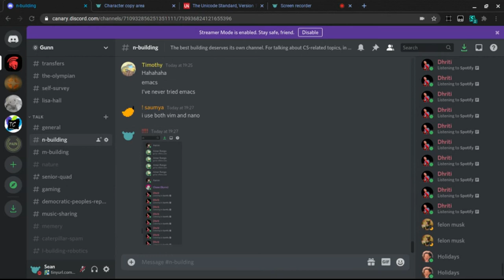Discord members list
though I am a few versions out of date I guess, maybe the API upgraded and left me behind

fixed itself after switching channels